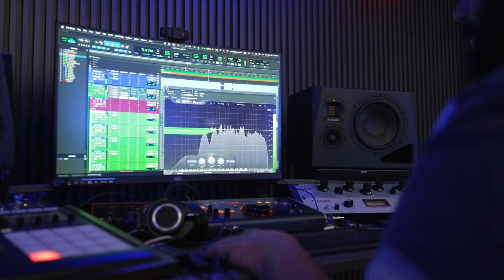Lion Muhammad - Studio Session